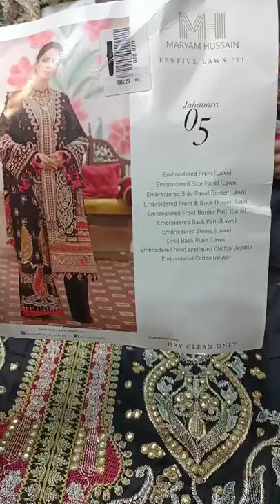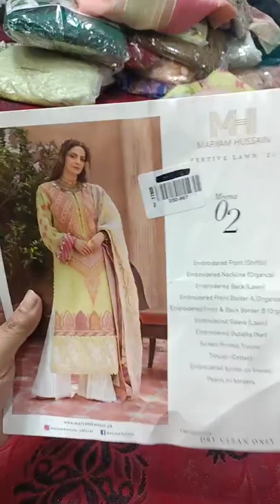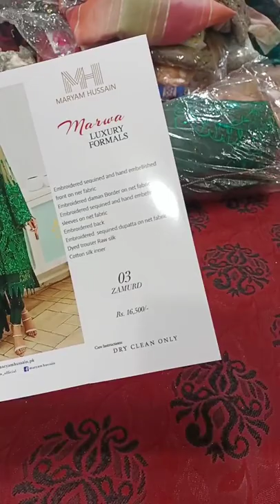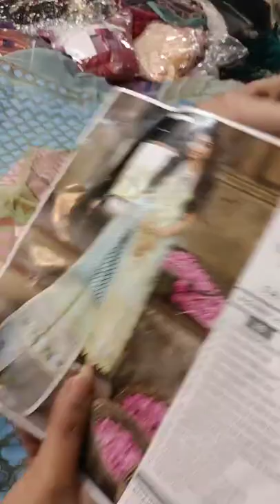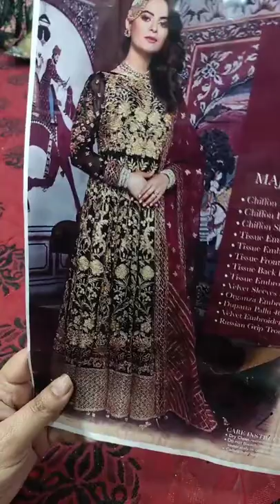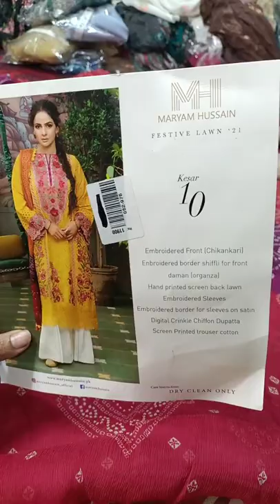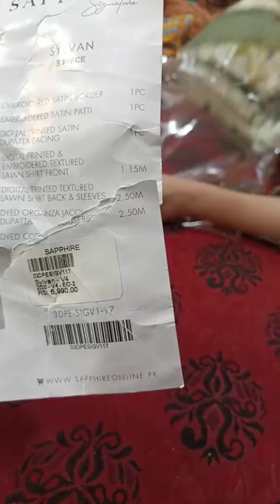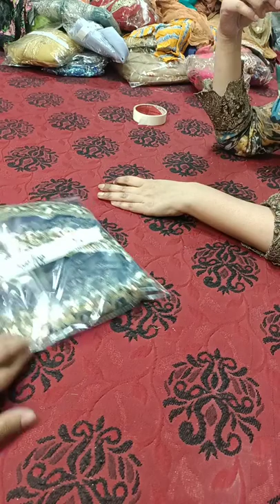Huge Sale Dhamaka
Bohat Tagri Sale. Suffuse.  Crimson , Maria B. Aur Bohat Kuch ...🤩🤩